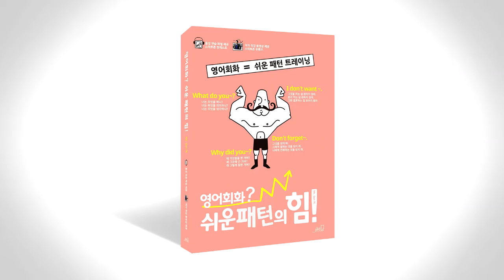쉬운 패턴의 힘 음성따라말하기 049